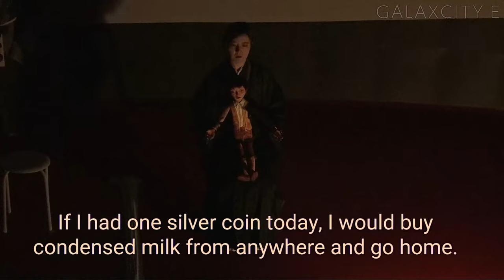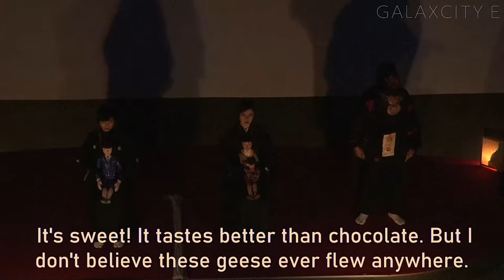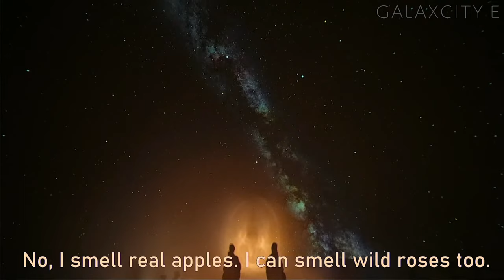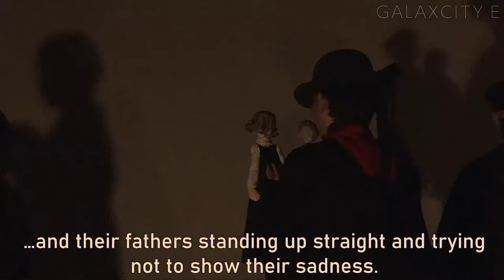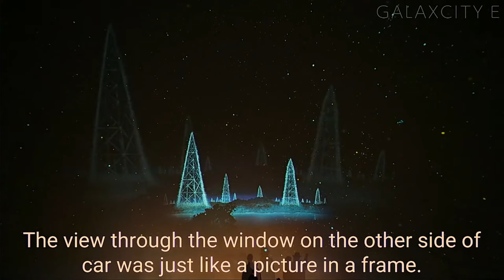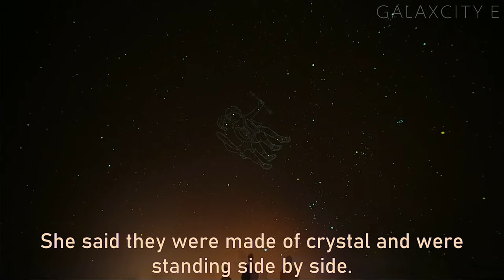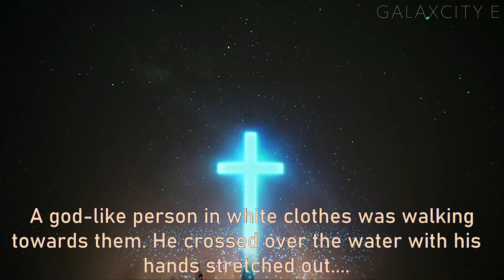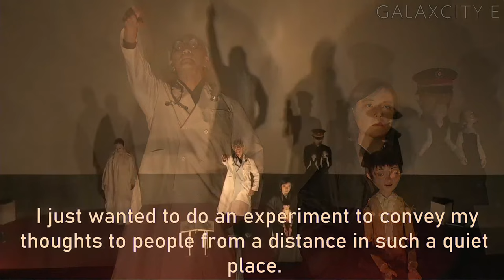ジャパンフェスタ in ADACHI 2021「能による音楽朗読劇「銀河鉄道の夜」」「Celestial Railroad in Galaxcity」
▶1/23 延期公演
2021年8月7日（土）18：00～19：30（開場17：45）
ジャパンフェスタ in ADACHI 2021「能による音楽朗読劇「銀河鉄道の夜」」

宮沢賢治不朽の名作「銀河鉄道の夜」を題材に、琵琶と洋楽器、歌による「星めぐりの歌」とともにプラネタリウムで繰り広げられる、能楽と朗読の幻想的な舞台。

‹出　演›
能楽師：安田 登
琵琶奏者：塩高 和之
語り・カンパネルラ（声）：佐藤 蕗子
ジョバンニ（声）：玉井 夕海
カンパネルラ（人形）：金沢 霞
ジョバンニ（人形）：名和 紀子
灯台守：鈴木 香夜子
鳥を捕る男：大島 淑夫
少年・少女：榊原 有美
歌：辻 康介
シンギングボウル：五味 佐和子
笙：カニササレ アヤコ
美術・人形制作：山下 昇平

“Night on the Celestial Railroad”, a musical drama by Noh（能） and reading

⌚6PM (JST) 7th August, 2021 about 90 min( JST=UTC+9h )

“Night on the Celestial Railroad”, a musical drama by Noh（能） and reading with English subtitle
Adapting Kenji Miyazawa's immortal classic "Night of Celestial Railroad",
we presents a fantastic Noh stage under the Dome along with Japanese ancient musical instruments Biwa including famous "The Song of Star Cruise".

Noboru Yasuda　（Noh player, director）
Kazuyuki Shiotaka (biwa:japanese traditional instrument)
Fukiko Satou (vocal, reading)
Yumi Tamai (vocal, reading)
Kasumi Kanazawa (puppeteer)
Noriko Nawa (puppeteer)
Kayoko Suzuki (dance)
Yoshio Ohshima (dance)
Yumi Sakakibara (cello)
Satoru Wono (keyboard, musical director)
Kousuke Tsuji (vocal)
Sawako Gomi (singing bowl)
Ayako Kanisasare (Shou:japanese traditional instrument)
Shohei Yamashita (puppet making)